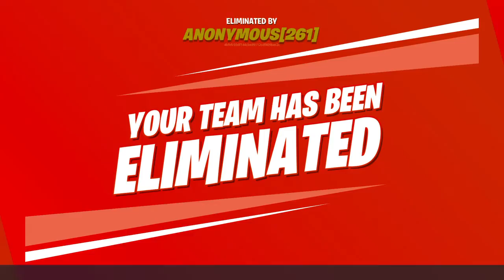I Tried Car Camping in the Shockwave LTM *LOL*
I decide to hang out in the backseat of a car during the first round of the Shockwave LTM and another player hops in the driver's seat, pulls into the circle, and then jumps out without ever even seeing me! *LMAO* This was definitely one of the more interesting Showdown Shuffle rounds I played during Fortnite's Operation Snowmando series.